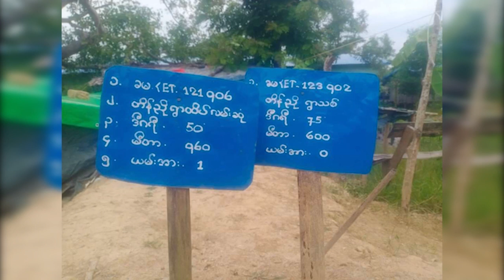(မြန်မာ) တိုင်းရင်းသားဘာသာ သတင်းအစီအစဉ် - DVB